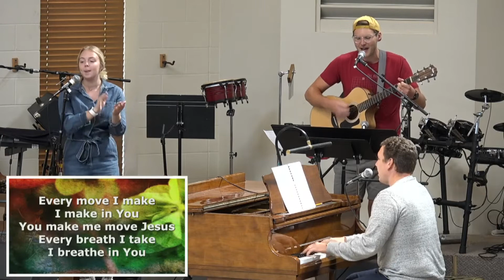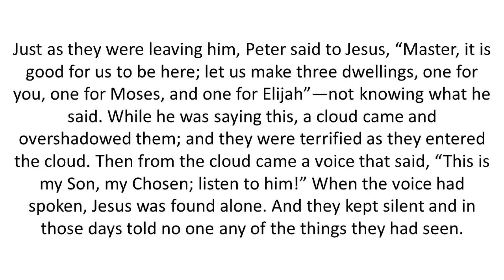Anyday Sunday School February 27-March 5